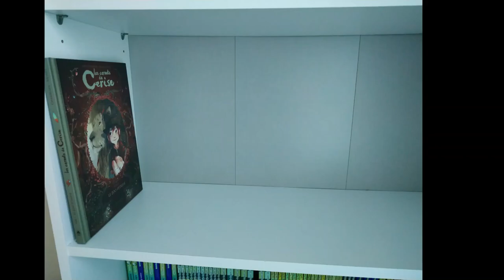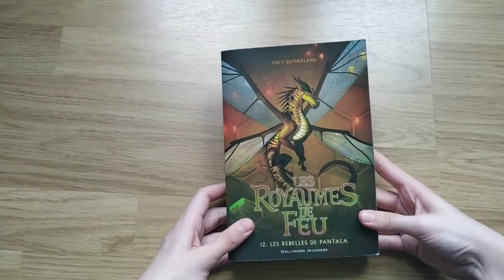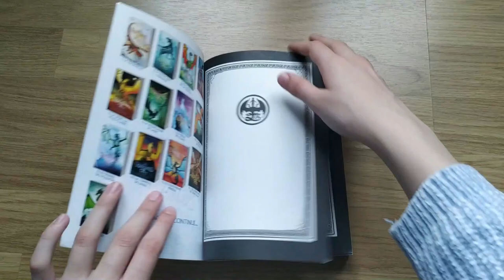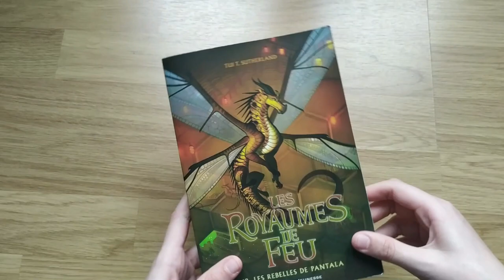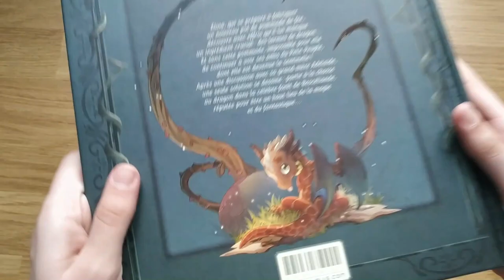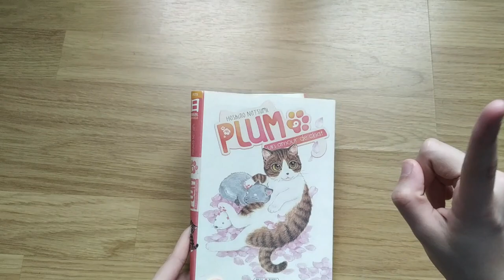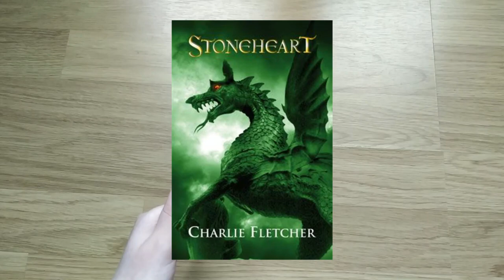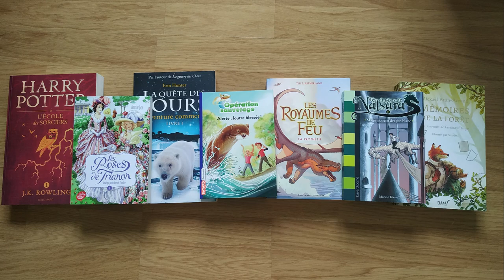Mes lectures du mois de mars 📚🌺🦋- Bilan de lecture #2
⬇ Hello les lecteurs ! ⬇

Dans cette vidéo je te parle de toutes mes lecture du mois de mars et je donne mon avis ! Dites-moi dans les commentaires ce que vous avez lu 😉

Bon visionnage 📱💻
📚 Pour me retrouver :
🎵 La Musique (proposée par La Musique Libre) :
Intro :
魔界Symphony - Dophine Kick

Ecran de fin :
Niwel - Black Blood